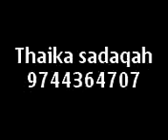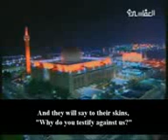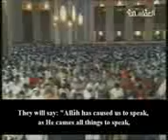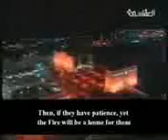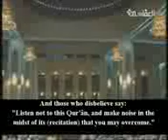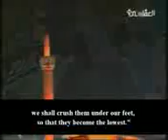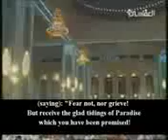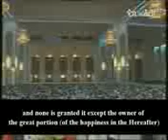Qirath surath thul jumar heart teching